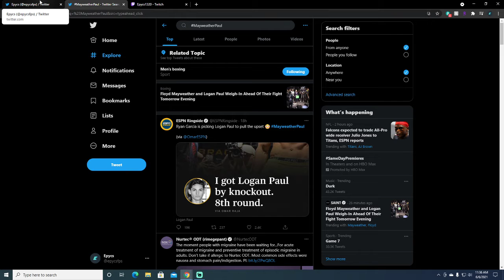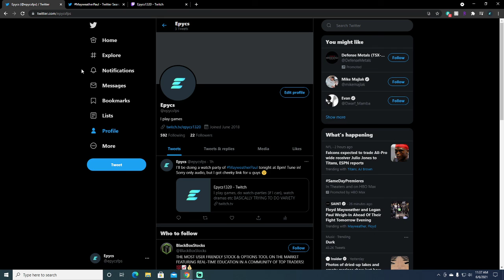Mayweather V Paul free link | 100% real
What's up guys! I got a free cheeky link for you guys so that you guys can stream the match free on your search engine! Just jump into my stream and check my twitter bio (link will be posted there) and we can't do a watch party together

This is 100% real and I guarantee this and I fully back this up

I'll be doing an audio only livestream too on twitch so you guys can find me there as well!